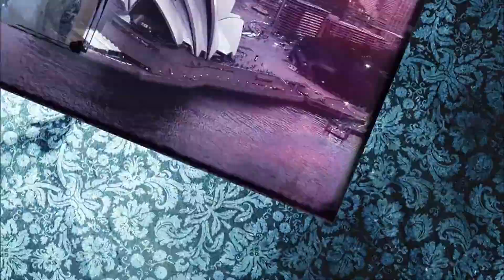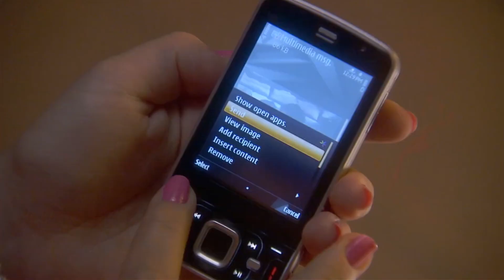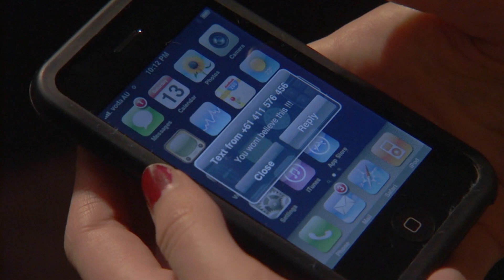Free Falling | Dance Academy Short Episode S1E16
I want to throw a big party for Cat's birthday. The parents are gone, Kat has a storm-free pad. Tara, who is in constant stress, has forgotten Kat's birthday and she can only come to the party later, because she again has individual lessons with Miss Raine. Kat is angry.